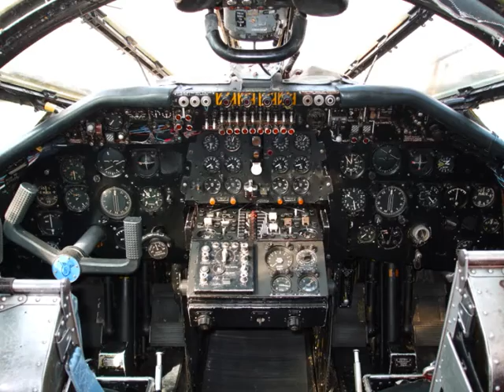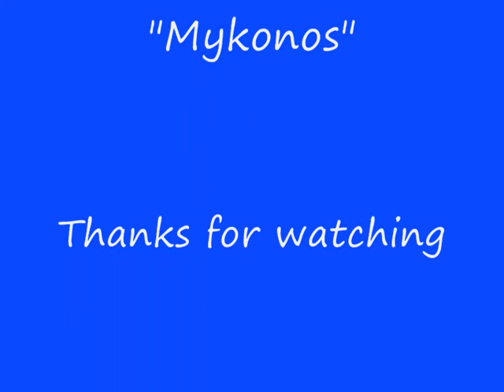Lightning Preservation Group Photo Day 4th April 2009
Lightning Preservation Group Photo Day 09 .